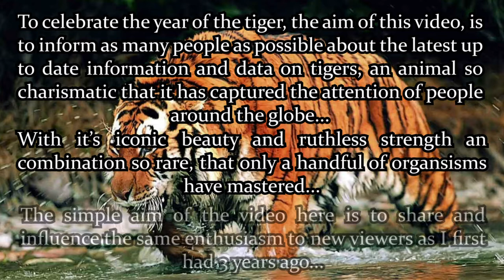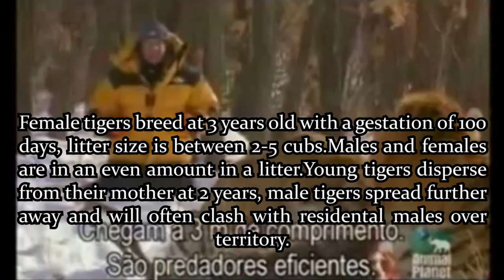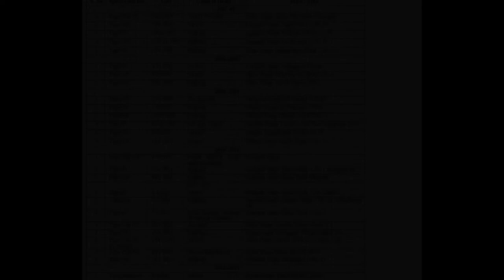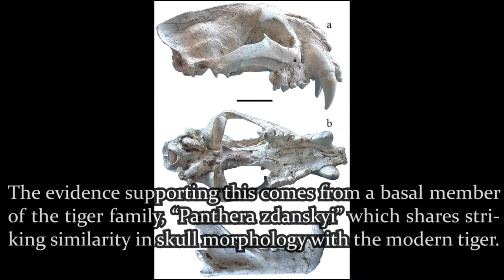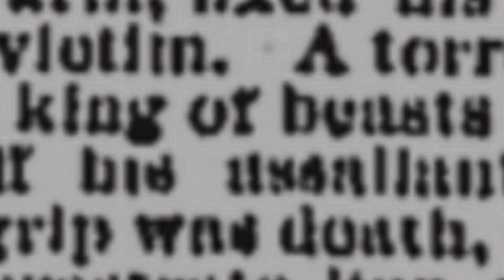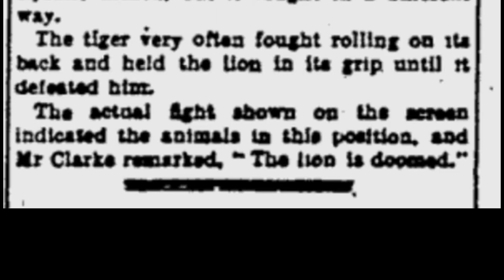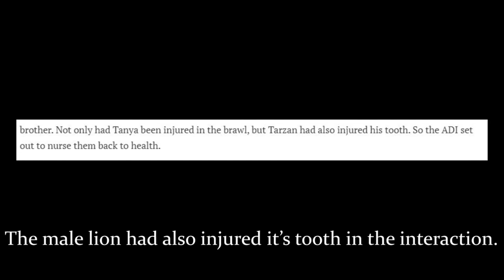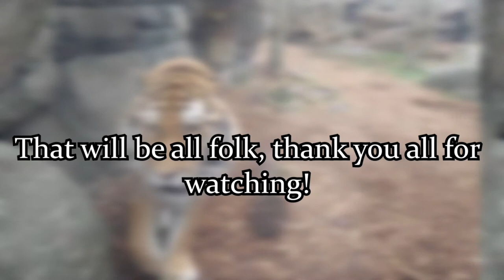Panthera Tigris: A Visual Encyclopedia Of A Natural History To The World's Largest Cat Documentary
To celebrate the year of the tiger, 2022, I present a 40 minute documentary on the latest and up to date information on tigers, in hoping to spread awareness and influence enthusiasm on this majestic feline, please enjoy!